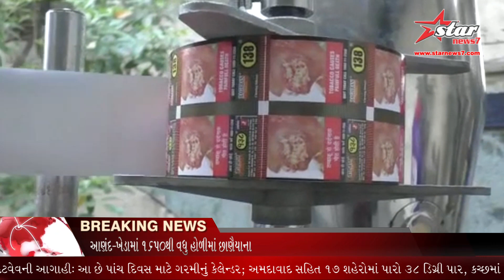સુરતની વરાછા પોલીસે ડુપ્લીકેટ તંબાકુ સાથે ત્રણને પકડી પાડ્યા.....